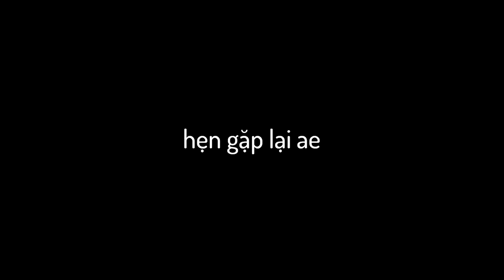GTA V nhưng Tôi Là THANOS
chúc ae cuối tuần vui vẻ! Q&A vẫn chưa tổng kết câu hỏi nên là ae chưa hỏi thì hỏi đi nà, không chừng được lên TV!